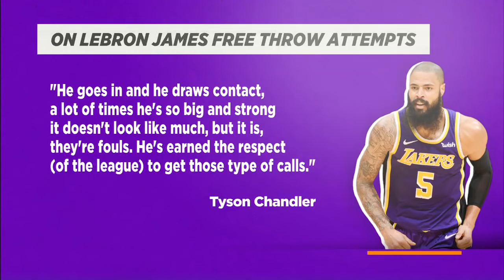LeBron James 'doesn't get a lot of the calls he deserves' - Scottie Pippen l The Jump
Rachel Nichols, Dave McMenamin, Scottie Pippen, and Amin Elhassan analyze the Lakers' sudden success after starting off slow and whether or not LeBron James receives all of the foul calls he deserves.